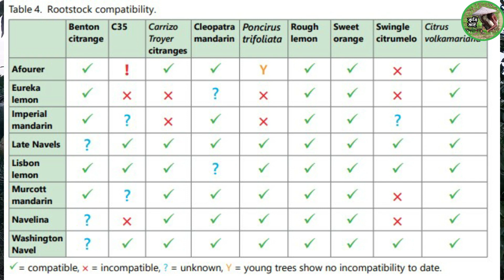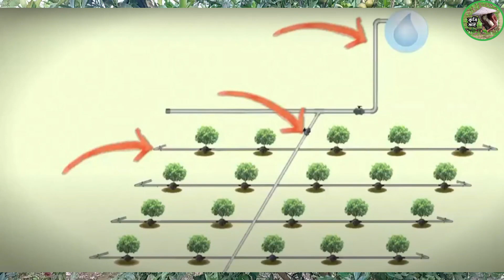মাল্টা ও কমলার বাণিজ্যিক চাষে আমরা কতটা প্রস্তুত। কৃষি ভাই।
সাইট্রাস চাষে রুটস্টক নিয়ে ভাবার সময় এসেছে।